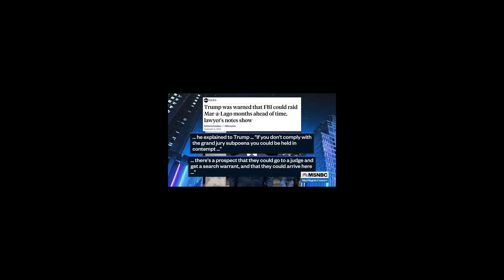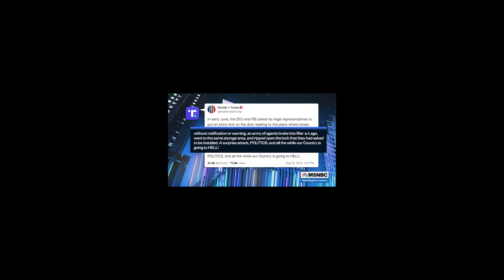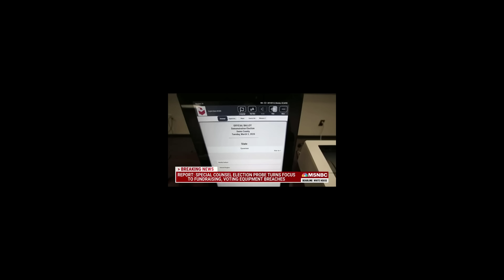trump screwed by allies